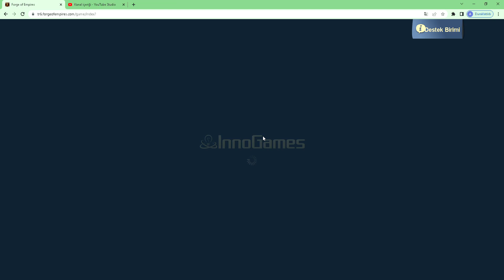Forge of Empires Kültürel Yerleşimler Wikingler